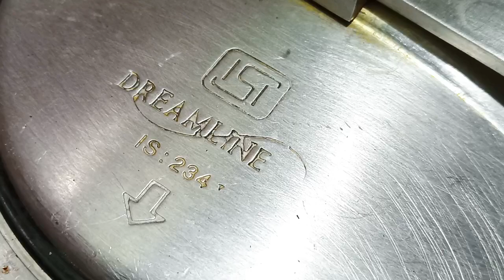Dhuan Dahi Gosht Recipe|| Smokey Dahi Gosht Recipe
if you like my today's video then give it a thumbs up 👍 and don't forget to subscribe my channel and also click on the notification bell 🔔 so your phone gets a notification whenever i upload a new video. Thanks.